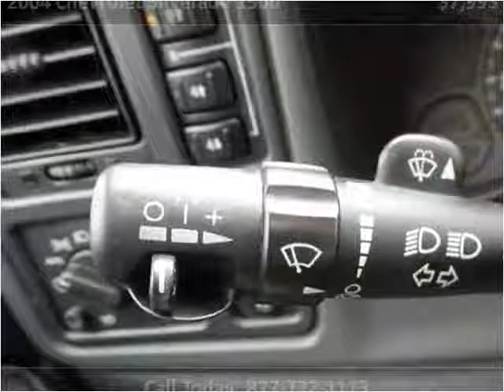2004 Chevrolet Silverado 1500 Used Cars Mt Pleasant MI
This 2004 Chevrolet Silverado 1500 is available from Auto Group Leasing.